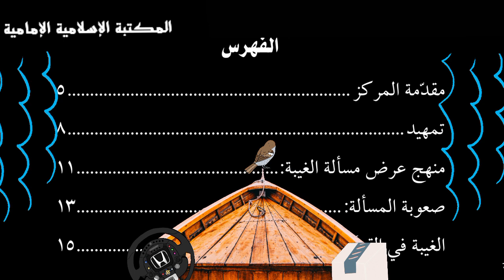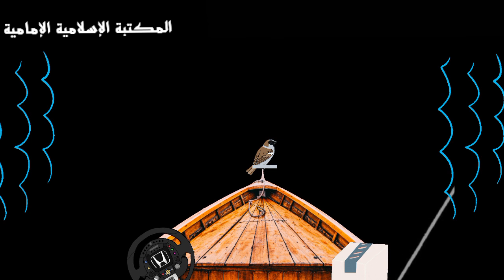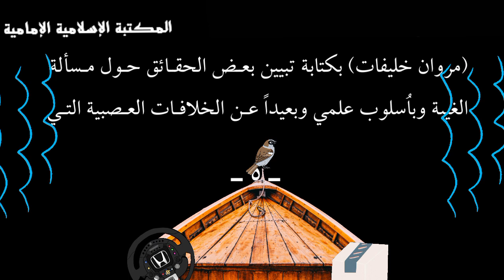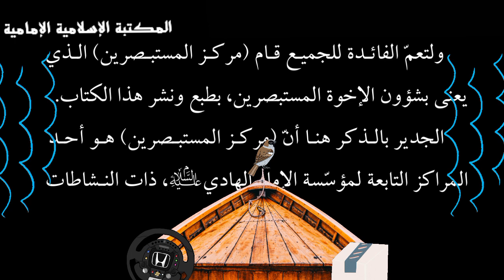كتاب إلكتروني📖 بحث في أدلة الغَيبة - الأستاذ مروان خليفات.pdf⇩